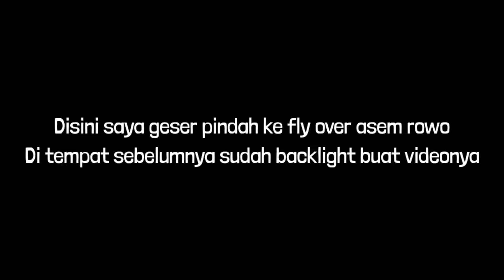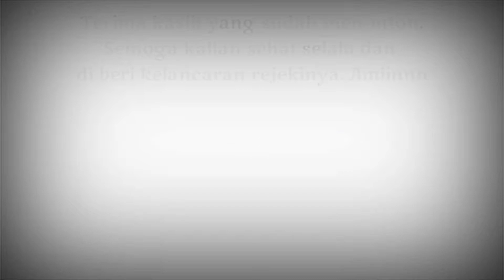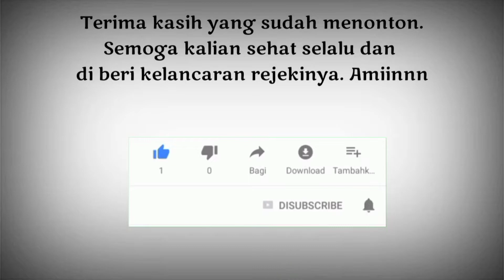KOMPILASI !!! KERETA API PAGI STASIUN SURABAYA PASAR TURI